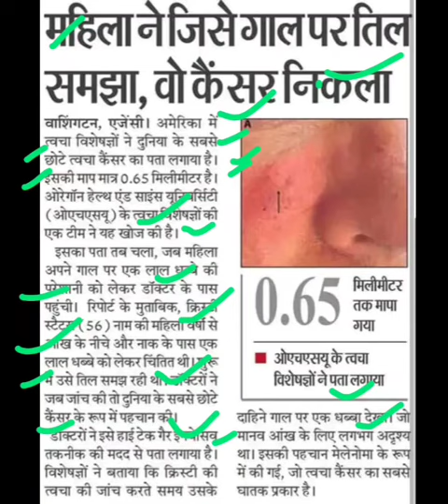गाल का तिल निकला कैंसर,cancer treatment latest news,cancer treatment news today,cancer latest news